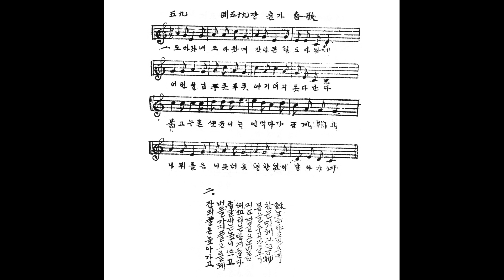민요 / 춘가 반주